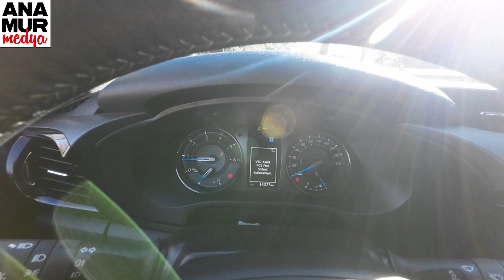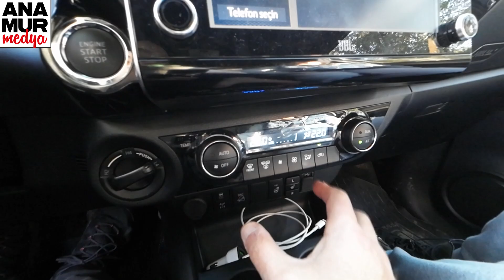Hayatımızda ilk kez kamp yaptık! / Toyota Hilux Invincible 2023 2.4 4x4 Otomatik Baba Oğul Test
Hayatımızda ilk kez geceyi çadırda geçirdiğimiz yeni Toyota Hilux Invincible 2.4 D-4D 150 HP 4x4 Otomatik 2023 Baba Oğul kamp videosu ile karşınızdayız. Toyota Hilux, arazi sürüşü de gerçekleştirdiğimiz bu eğlenceli videoda 2.4 litrelik, 4 silindirli, 16 supaplı, turbo dizel motora ve 6 ileri tam otomatik şanzımana sahip versiyonuyla yer alıyor. 3400 d/d’de 150 HP güç ve 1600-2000 d/d’de 400 Nm tork üreten motor, araca 170 km/s'lik maksimum hız ve 12.8 saniyelik 0-100 km/s hızlanma süresi sağlıyor. Yeni Toyota Hilux 2.4 D-4D Otomatik 4x4 2023 versiyonunun fabrika verisi ortalama yakıt tüketimi 7.4 lt/100 km, karbondioksit salımı ise 195 g/km. 5325 mm uzunluğa, 1900 mm genişliğe, 1815 mm yüksekliğe sahip olan bu pick-up modelin dingil mesafesi ise 3085 mm. Videoda yer alan 5 koltuklu, dört tekerlekten çekişli ve Invincible donanımlı test aracının römork çekme kapasitesi frenli 3500 kg, frensiz 750 kg.